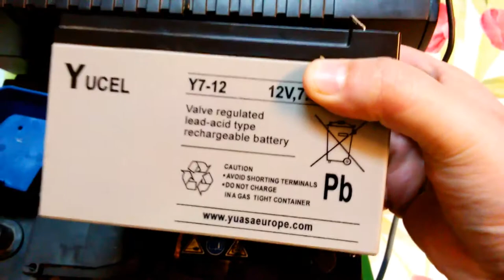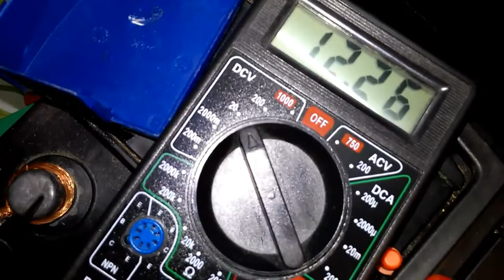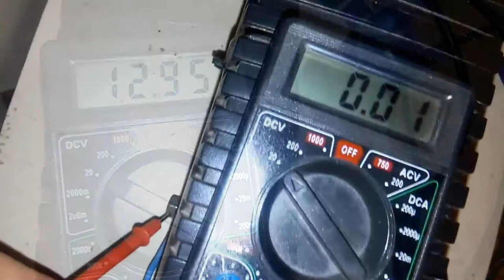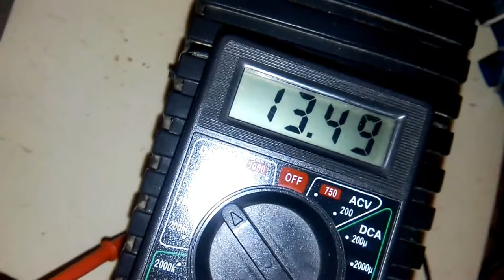Ups modificato come Carica Batteria per Automobile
Caricabatterie auto su

Un vecchio gruppo di continuità può facilmente essere potenziato con una batteria per automobile e convertito in un versatile carica batteria per automezzi; semplicemente rimuovendo la batteria originale e creando degli opportuni attacchi esterni per la batteria auto che potrà essere caricata od usata a seconda delle necessità.